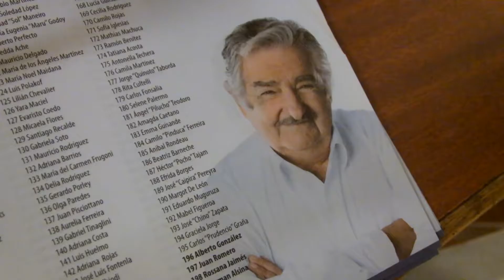MPP PRESENTÓ LISTA LOCAL Y APOYO A AUGUSTO LÓPEZ